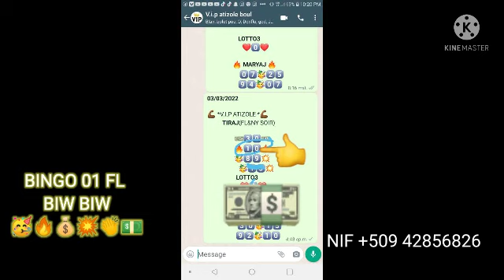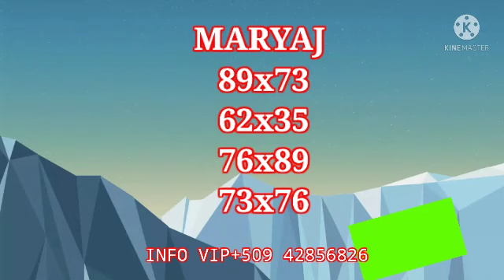3 boul poul cho pou tiraj. 04 mars 2022 bingo 01 fl vip🔥💥♥♥♥